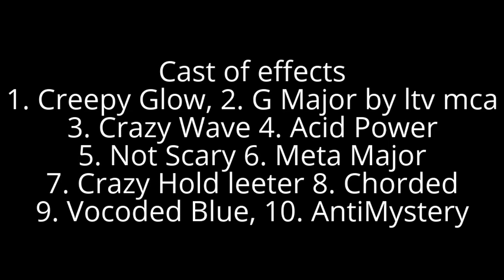Gamecube vs Klasky Csupo in 10 effects